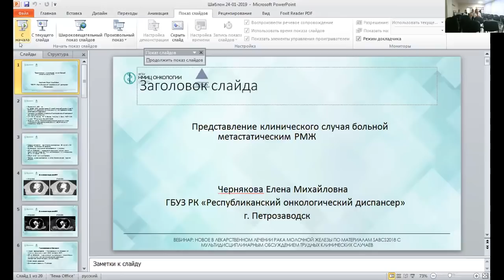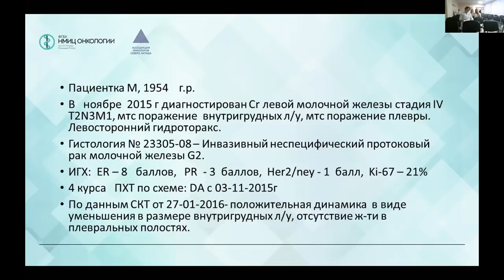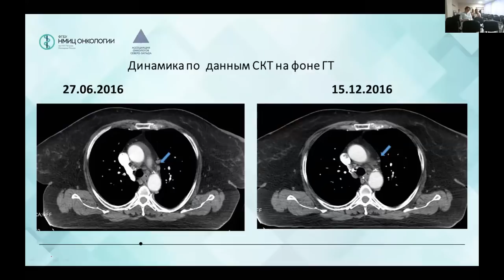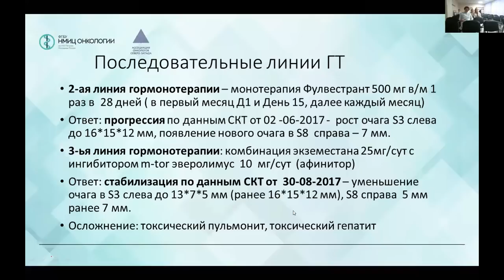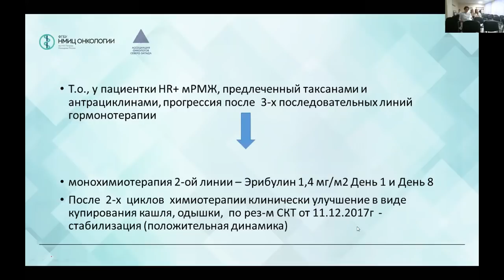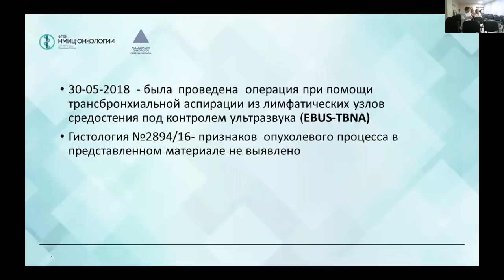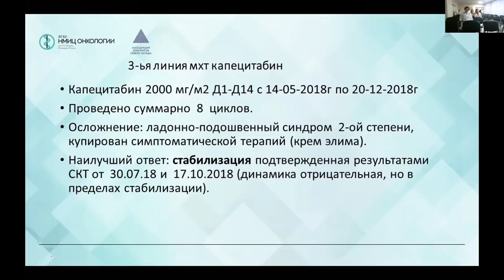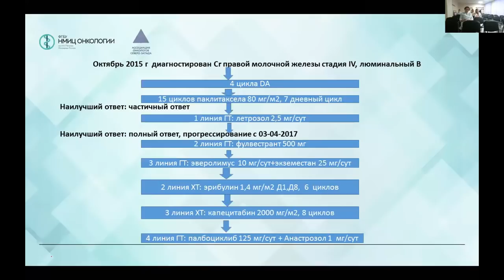Представление клинического случая больной метастатическим РМЖ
Чернякова Елена Михайловна

Вебинар «Новое в лекарственном лечении рака молочной железы по материалам симпозиума SABCS 2018 года
с мультидисциплинарным обсуждением трудных клинических случаев»